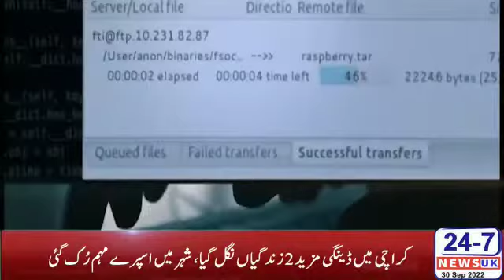Audio Leaks from PM Office Pakistan. National and international News, Interviews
Community News about culture, Politics, and events